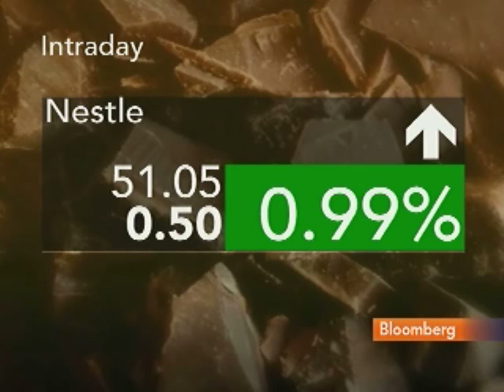FT's Lex Columnist Louise Lucas Previews Nestle Earnings: Video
Aug. 9 (Bloomberg) -- Louise Lucas of the Financial Times' Lex commentary team previews Nestle SA's earnings. Lucas talks with Deirdre Bolton on Bloomberg Television's "InsideTrack." (Source: Bloomberg)